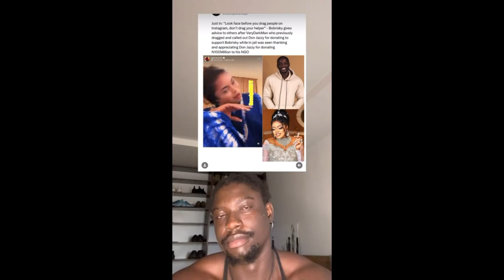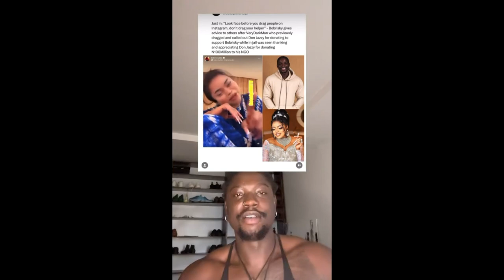Very Dark Man Vs Bobrisky & EFCC, Don Jazzy & Yahoo Boys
Has Bobrisky become a person with so much influence in Nigeria?! See the reality of money politics in Nigeria, amidst claims and allegations of bribery.
Very Dark Man releases a conversation where Bobrisky allegedly recounts paying the sum of 15million naira, in exchange for the charges of money laundering being dropped. Bobrisky also allegedly did not spend time in jail, but rather, according to the conversation, with the help a human rights activist, SAN, Femi Falana and his son, popular entertainer, Falz, spent jailtime in a rented apartment.
VDM has been a voice and hope for the voiceless. Any true and sincerely honest person will join hands in upholding VDM in prayers everyday.

Here is a video from earlier in the year, speaking about how great VDM is and why he is a true hero.

Nigeria definitely needs more of his kind!
Is he a hero to you in your estimation?
Are you praying for him EVERYDAY?? Pray for God’s protection and mercy over him EVERYDAY!
If you pray for him EVERYDAY you will have goodness and mercy as your inheritance. Your descendants and your lineage will inherit good things!! And so shall it be!